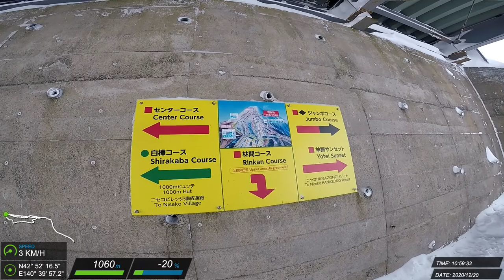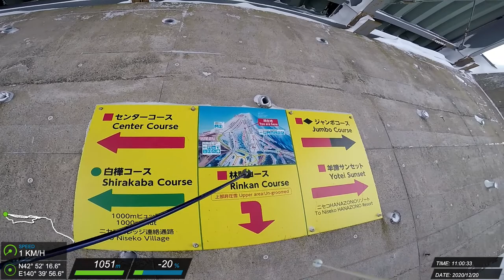20201220 二世谷 滑雪紀錄 #10 (J)